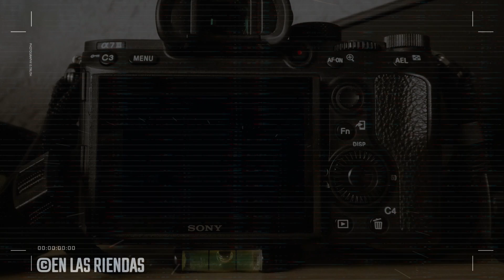EL MUÑECO VS EL DJ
PISTA EL PARAISO
RIO GRANDE, EDOMEX
150V
5 DE NOVIEMBRE 2023